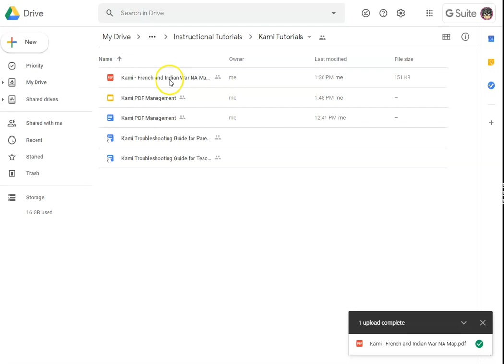PDF Open Drive